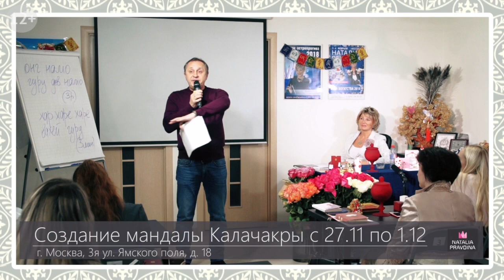Сильная мандала Калачакра для исполнения желаний и устранения препятствий. Ритуал создания мандалы